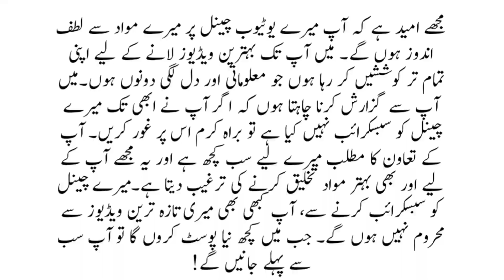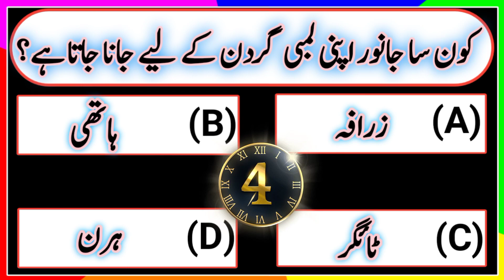General knowledge quiz question and answer|interesting general knowledge question |guess the quiz